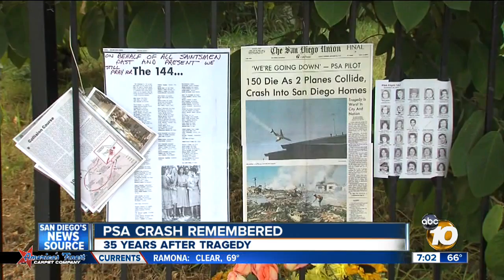35 years later, PSA Flight 182 crash victims remembered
Families of those who died in a tragic plane crash 35 years ago in North Park gathered to remember them on Wednesday.